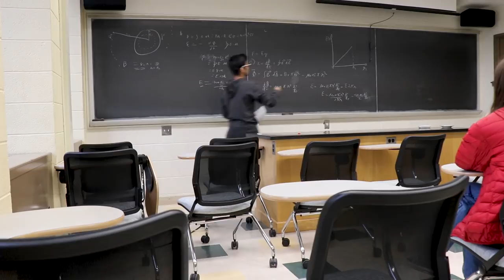A day in my life as a junior in college | Wesleyan University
Check out what a day in my life looks like as a junior in college at Wesleyan University with classes, rehearsals, food, and more! :)

Thoughts? Ideas? Opinions? Beliefs?
Leave them in the comment section and I'll be proactive.

Playlist (in order):
Aywy. & EphRem - Adderall
Daniel Burbank - seeing your name makes me happy
Sounds of Isha - Amla
Samm Henshaw - Broke (Live) Vevo DSCVR
Warm Water - Free YouTube creator's music
Business as Usual - Free YouTube creator's music
Fkj & Masego - Tadow